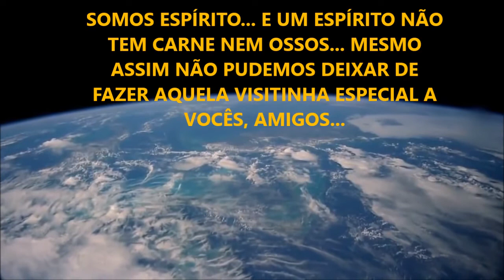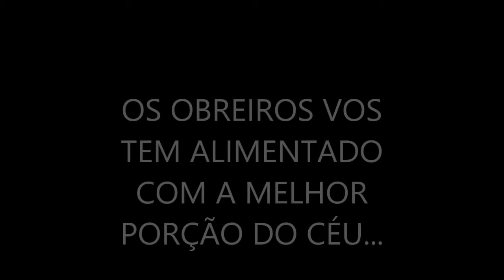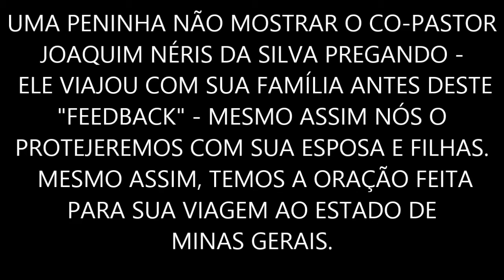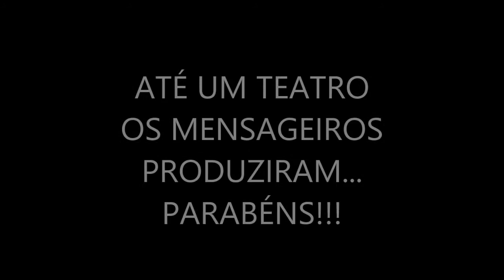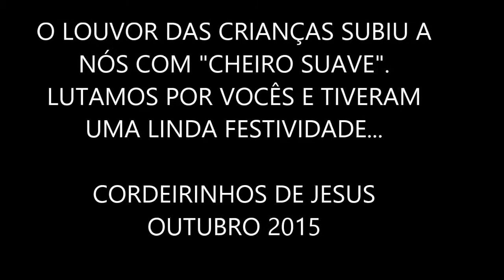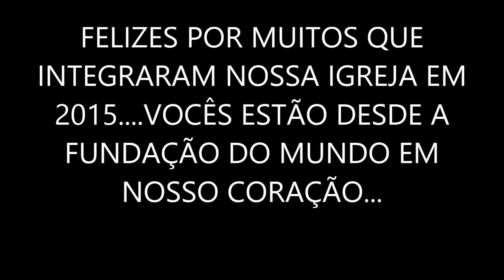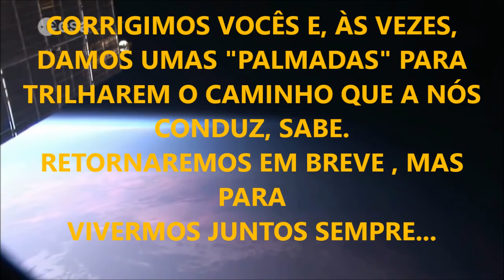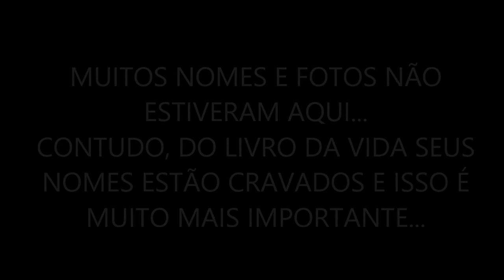ASSEMBLEIA DE DEUS PARQUE SUBURBANO I RETRÔ 2015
Vídeo apresentado no culto de Santa Ceia no dia 31 de dezembro de 2015. Assembleia de Deus - Ministério de Perus - Parque Suburbano I.